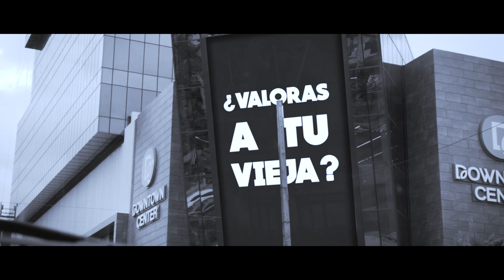AndryOne - CONFESION DEL ALMA (video oficial)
Dedico este trabajo a mi madre y a todas las madres del planeta. Es mi forma de decir solo un poco, de lo mucho que quiero expresar.

Este video está realizado con tomas realizadas de manera clandestina "naive", tratando de capturar algunos momentos de su día a día.

Gracias a Viktor Mota y José Angel Saviñón por su colaboración en el rodaje de las demás escenas y a Naiara Pérez de Mendiola.

Búscame en Instagram: andryone_official